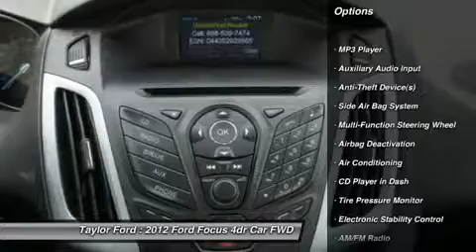2012 FORD FOCUS Taylor, MI U20820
2012 FORD FOCUS Taylor, MI
Stock# U20820

Taylor Ford
10725 South Telegraph

Don't let this 2012 Ford Focus SE get away! Want to save some money? Get the new look for the used price on this one-owner vehicle. This sedan scored a crash test safety rating of 4 out of 5 stars. According to a review from CarsDirect, A new body in white employs high-strength steel for 55 percent of the structure, the highest of any U.S. Ford. Good cars go fast.